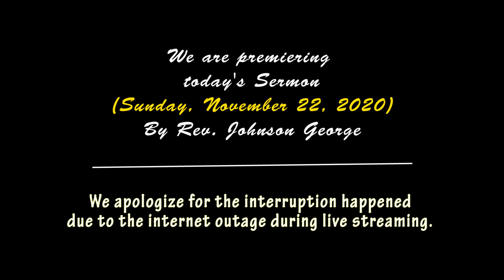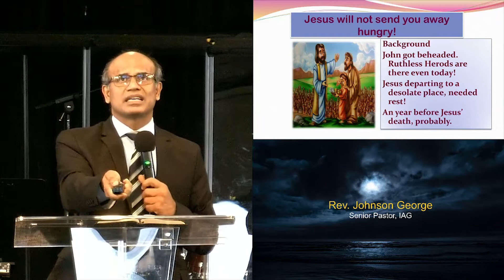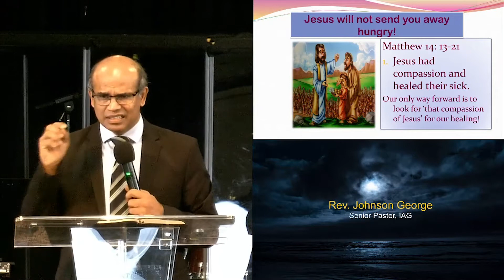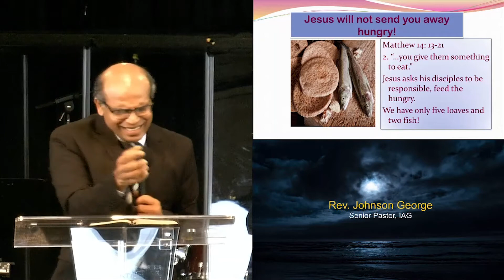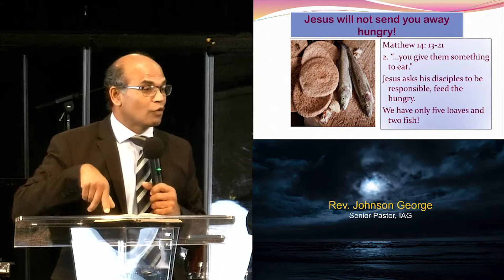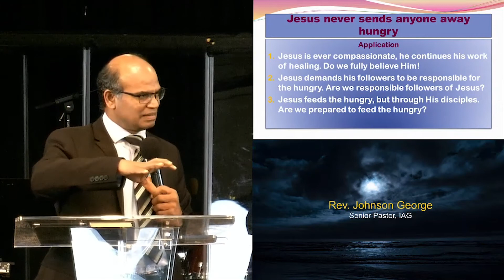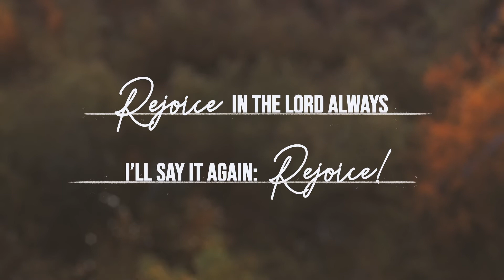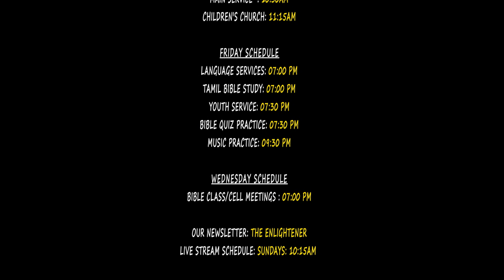Rebroadcasting Sunday Sermon | November 22, 2020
We apologize for the broadcast interruption that happened in the main service due to the internet outage. In this video, you can watch the complete sermon by Rev. Johnson George.

SENIOR PASTOR: REV. JOHNSON GEORGE
SUNDAY SCHEDULE
LANGUAGE SERVICES: 09:15AM
CHRISTIAN EDUCATION: 09:30AM
MAIN SERVICE: 10:30AM
CHILDREN'S CHURCH: 11:15AM
FRIDAY SCHEDULE
LANGUAGE SERVICES: 07:00 PM
TAMIL BIBLE STUDY: 07:00 PM
YOUTH SERVICE: 07:30 PM
BIBLE QUIZ PRACTICE: 07:30 PM
MUSIC PRACTICE: 09:30 PM
WEDNESDAY SCHEDULE
 07:00 PM: BIBLE CLASS/CELL MEETINGS
OUR NEWSLETTER: ENLIGHTENER